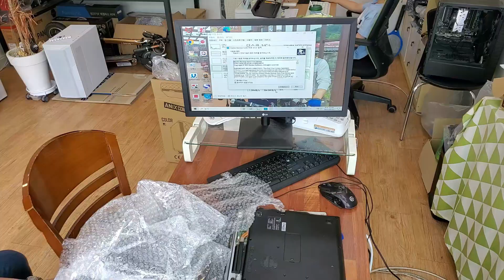컴퓨터 부분 조립 저렴하게 하기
손님이 두고가신 부품들이 있어서 저렴하게 해결 했습니다 6^